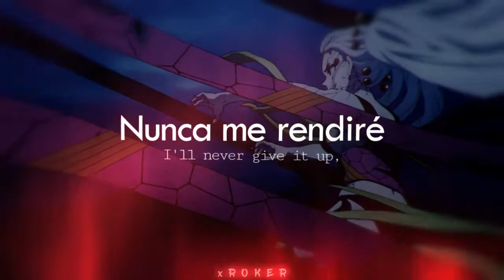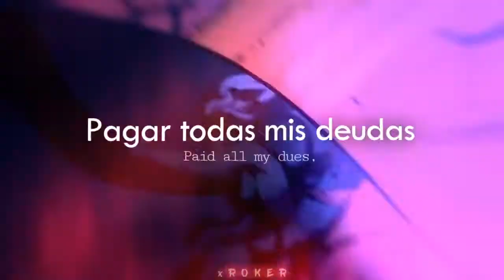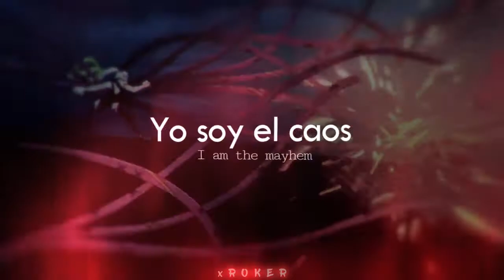Neoni & Easy McCoy - Mayhem「Sub Español」(Lyrics)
Otro que subí hace tiempo aquí de nuevo